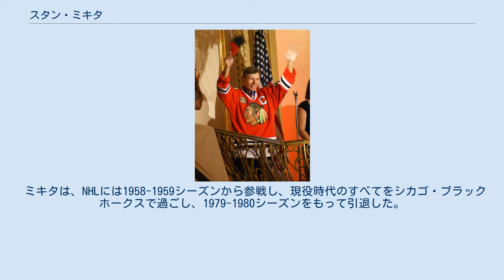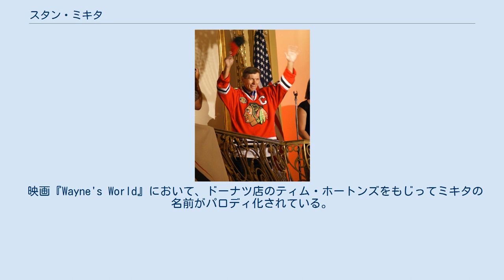スタン・ミキタ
スタン・ミキタ スタン・ミキタ（Stan "Stosh" Mikita、1940年5月20日 - 2018年8月7日）は、スロバキア生まれのカナダ人で、プロ・アイスホッケー選手である。
ポジションは、センター又は右ウイング。
右打ち。
身長5フィート9インチ、体重169ポンド。
 スタン・ミキタは当時チェコスロバキア（後のスロバキア）のソコルセに生まれたが、1948年に両親と別れてカナダのオンタリオ州セントキャサリンズに移民し、叔父、叔母夫妻の養子となった。
 ミキタは英語に酷い訛りがあったことから友人達から嘲笑を受けたが、アイスホッケーと出会いこれに熱中することで心を癒したとされる。
 ミキタは、NHLには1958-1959シーズンから参戦し、現役時代のすべてをシカゴ・ブラックホークスで過ごし、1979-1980シーズンをもって引退した。
スタンレー・カップにおいては1961年に優勝を経験している。
チームメートには、ミキタの高校時代、ジュニアホッケー時代を通じた同僚で、爆発的な得点力を誇ったボビー・ハルがいたため、ともすればハルの影に隠れがちであるが、その評価はハルに劣るものではない。
NHL 史上において、賞の獲得総数でも屈指の成績を残している。
 ミキタは、卓越した得点能力、トリッキーなスティック捌きの他にも、自らを制御できるクレバーな選手として知られている。
後掲の生涯成績の項をみても明らかなように、ミキタは入団当初の数年間は、反則を犯してペナルティボックスに入れられる時間が長く怒りっぽい選手と見られていたが、後にこの愚行を極力減らすことを心がけ、フェアプレー賞であるレディ・ビン記念賞も2度獲得している。
 このようにミキタがプレー態度を改めた背景には、ミキタが結婚し父親となってから、娘に何故、自分の父親は試合に出てもプレーをしないでボックスにすわっているのかと、素朴に問われたことがあり、それ以来怒りを抑制してプレーを行うようになったと伝えられている。
 また、ミキタは当時はあまり着用するもののなかった事故防止用のヘルメットを自分用に改良して着用した。
 現役最後の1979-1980シーズンは、1979年11月に背中の手術を行ったため、わずか17試合の出場にとどまった。
引退時点においては、NHL史上でゴーディ・ハウに次ぐ生涯ポイント数（1,467）を誇った。
 ミキタは、1983年にボビー・ハルとともにホッケーの殿堂入りを果たしている。
 2015年にレヴィー小体型認知症を発症して療養していたが、2018年8月7日に死去したことが家族から発表された。
78歳没。
 映画『Wayne's World』において、ドーナツ店のティム・ホートンズをもじってミキタの名前がパロディ化されている。